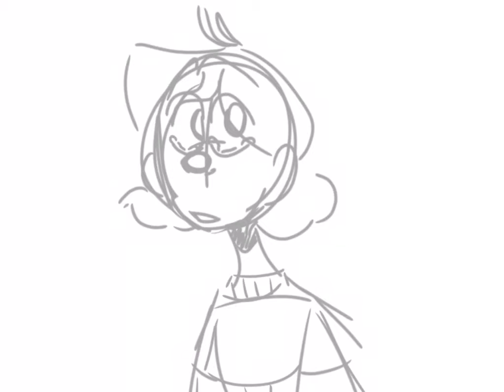Hello! I’m alive! Read pinned comment